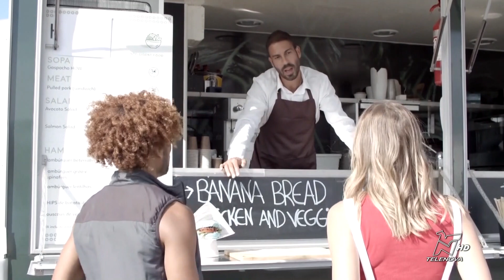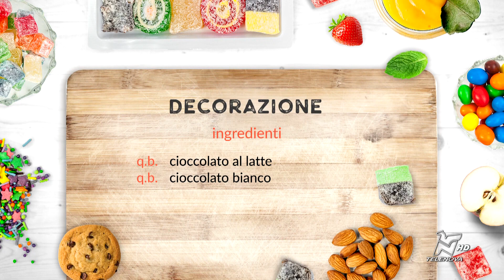PASTICCERANDO SENZA GLUTINE 03/04/2023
Parliamo di come affrontare la necessità di alimentarsi fuori casa in caso di celiachia e cuciniamo insieme a Silvia Visconti le "Tortine morbide al cioccolato e grano saraceno"